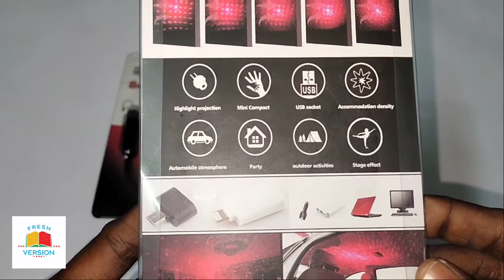usb star Decorative lamp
Star Decorative Lamp